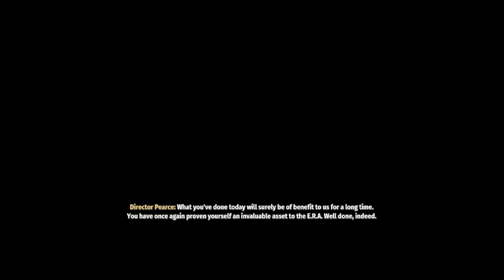Second Extinction! Two idiots vs Killer dinos.